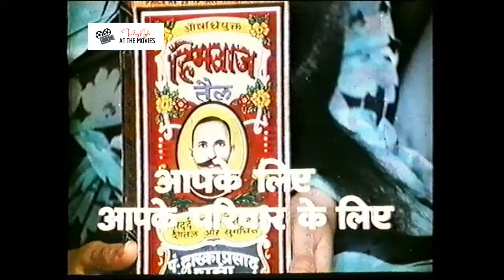Retro Indian ad for Tahersons Himtaj Tel, featuring Kajal Kiran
Check out this rare retro Indian ad for Tahersons Himtaj Tel, featuring actress Kajal Kiran!